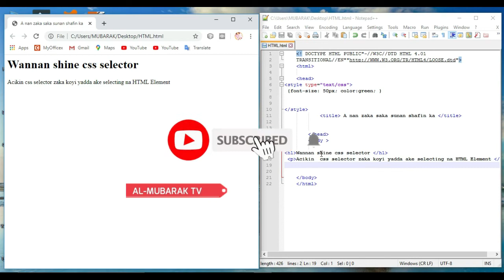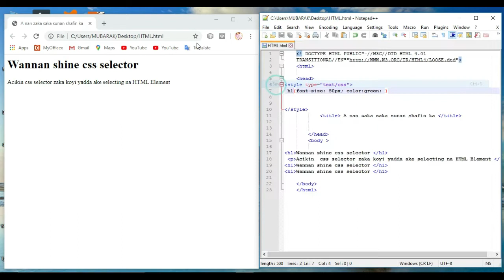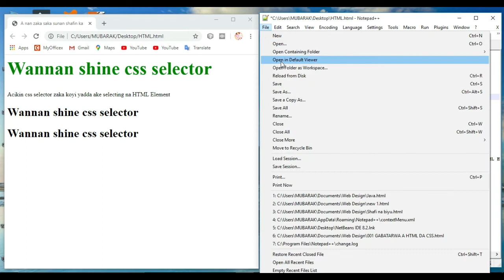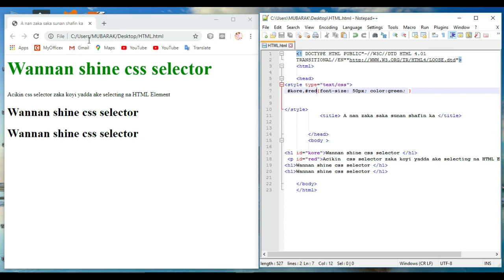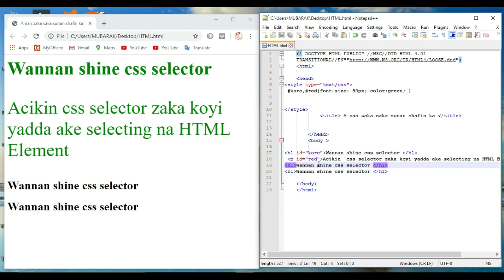005 Css Id Selector Tutorial a Harshen Hausa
Na gode da ziyartar channel dita mai suna AL-MUBARAK TV

Kararrawa domin samun sabbin Videos dazarar andora